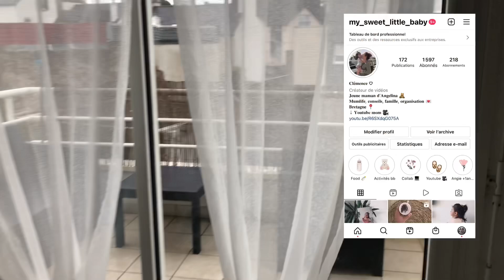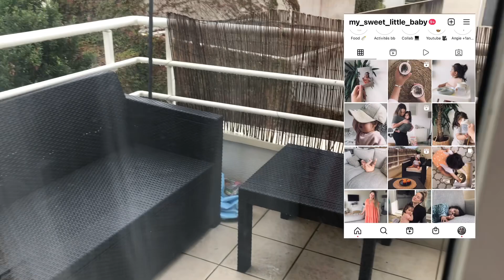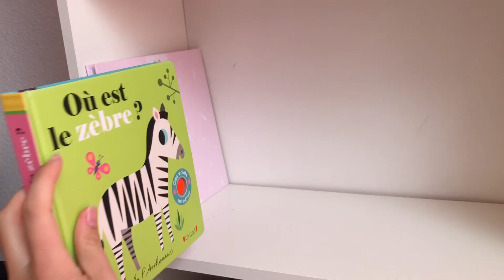COCOONING MORNING MUMLIFE | Routine de maman | My Sweet Little Baby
Coucou toi ☀️

Bienvenue dans ce tout nouveau petit format, une routine Mumlife !
Je n’ai pas pour habitude de parler de mes routines rien qu’à moi, mais trop bien de pouvoir filmer ça !
Alors, qu’en as tu pensé?

Pour ceux qui ne me connaissent pas, bienvenue sur ma chaîne YouTube 🍭
Je me présente je suis Clémence, j’ai 24 ans, et je suis la jeune maman d’Angelina qui a 15mois.
Si tu es tombé sur cette vidéo c’est que tu recherches le thème parentalité, jeune Maman, conseil de Maman ou organisation.

Par ici c’est une chaîne plaisir, une chaîne en toute simplicité qui aborde le quotidien de jeunes parents, les + les - et les bons plans.

N’hésites à me laisser un commentaire si tu as une question ou si tu as besoin d’une référence☀️

Clémence 🌾

Utile 🌿

Machine à café Cecotec 🍒
-5% de remise avec mon code my_sweet_little_baby5

Bijoux WHO WE ARE 🌴
MY15 = -15% sur tous les bijoux (hors pack de bijoux et nouveautés)

Affiches personnalisées prénom bébé 🌸